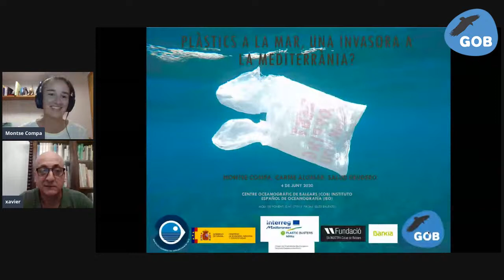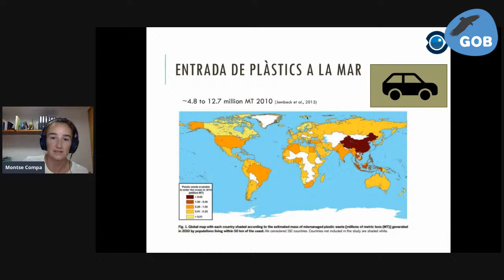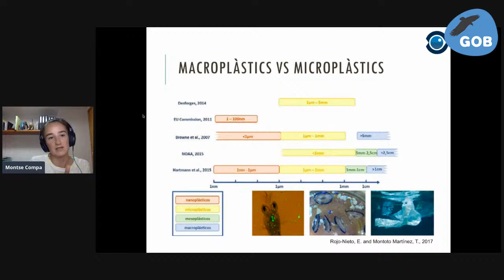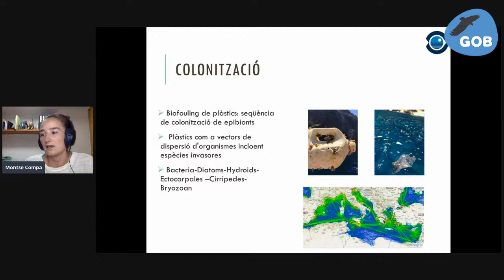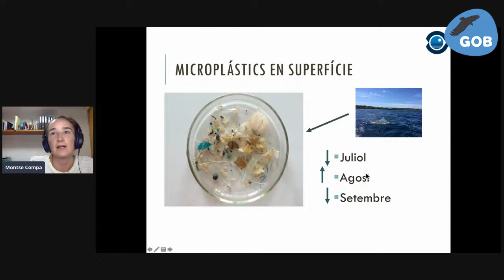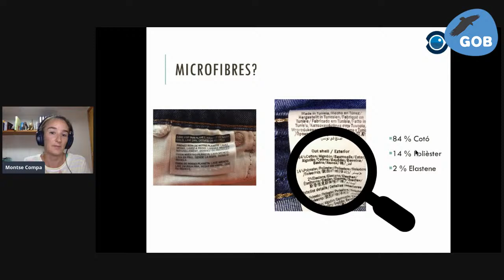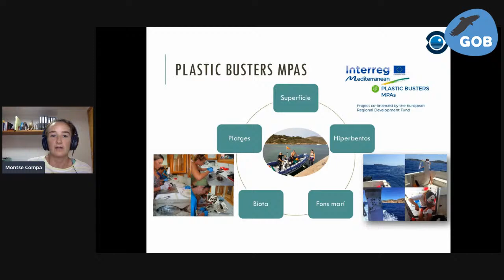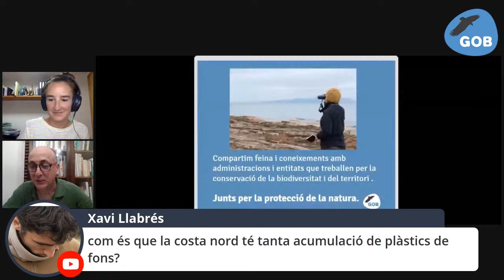Plàstics a la mar. Una invasora a la Mediterrània?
La problemàtica de la contaminació marina per plàstics a la Mediterrània, abordada per Montse Compa.